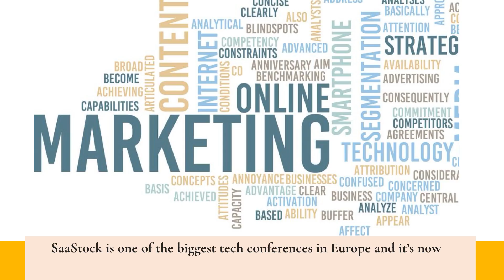B2B Growth Expert Matt Cretzman & CEO Of Stormbreaker Digital To Emcee SaaStock Conference In Austin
Matt Cretzman, CEO of Stormbreaker Digital, is set to emcee the SaaStock USA event in Austin, TX from May 31 to June 2, 2023.